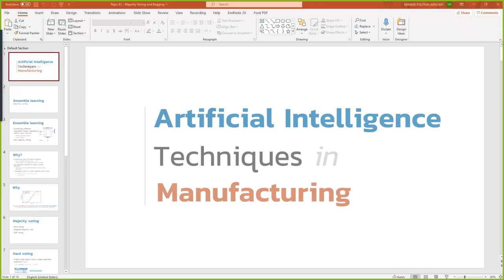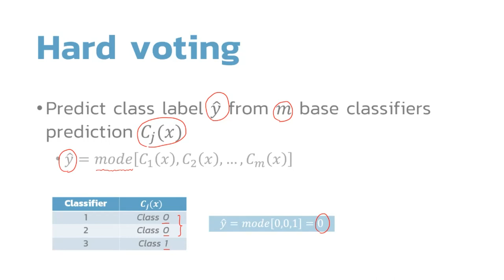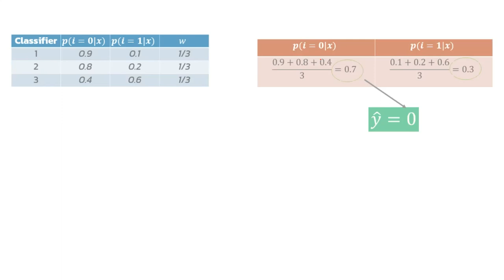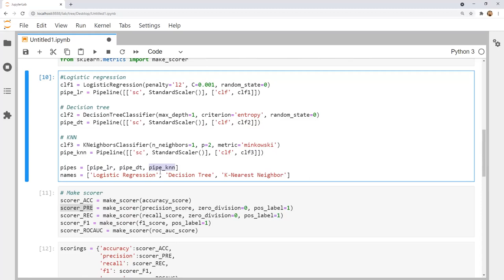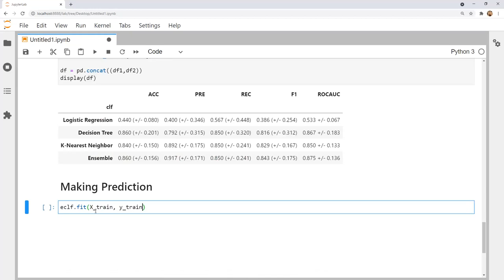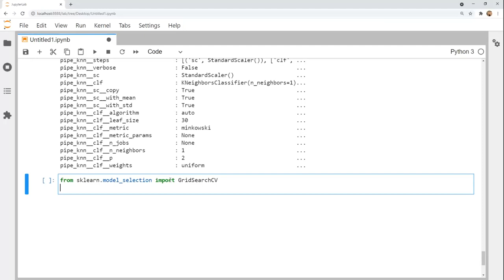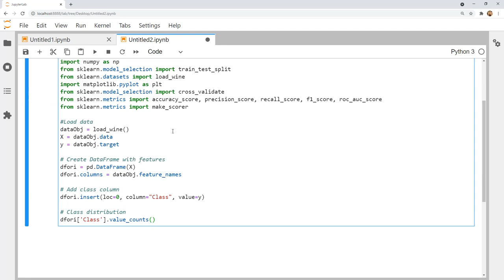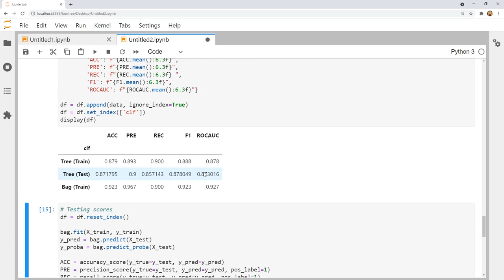AI Class Week 12/2 - Ensemble Learning - Majority Voting and Bagging